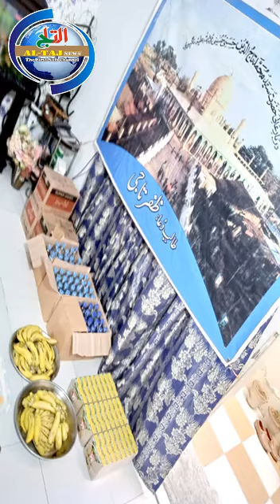Baba Tajuddin Aftari o Langar | Bazm e Tajia Amjadia | Khanqah Tajia Amjadia | 26 Ramzan Ul Mubarak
1925 se har Month ki 26 Tareekh ko Baba Tajuddin Aulia R.A. ki 26wen Shareef Manai jaati he. or 1947 se Khanqah tajia Amjadia me 26wen Shareef manai ja jarahi he. isi Nisbat se 26 Ramzan Ul Muabrak ko bhi Mustahiqeen me Aftari aor Langar (Daleem) ka ahtmam kia gia. jis ko Bazm-e-Tajia k Volunteers ne Ghar ghar pohanchaya. Is se 11 Ramzan or 21 Ramzan ko Bhi Aftari aor Langar Taqseem Kia gia. Shukria